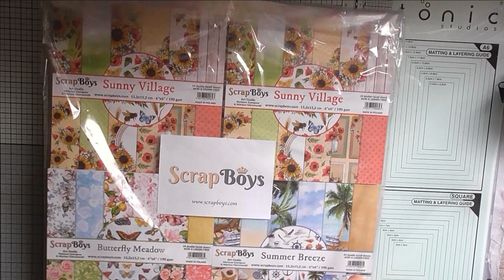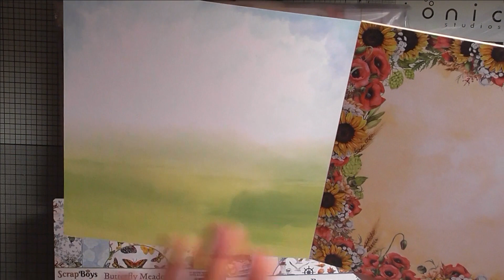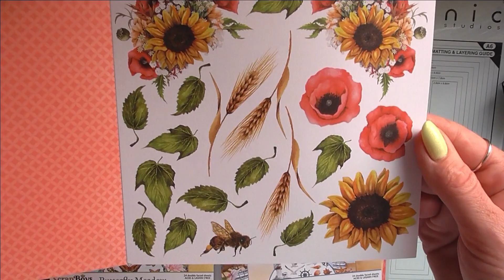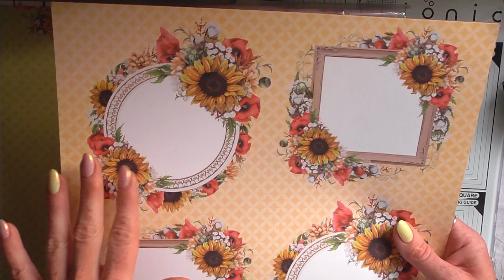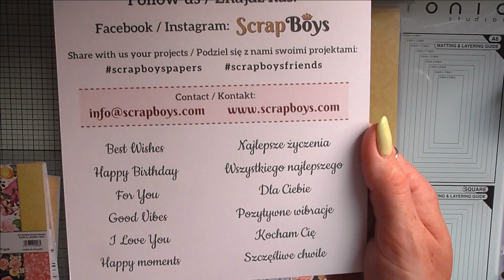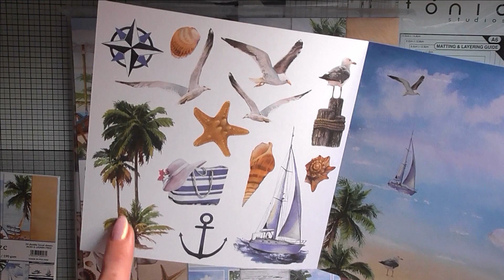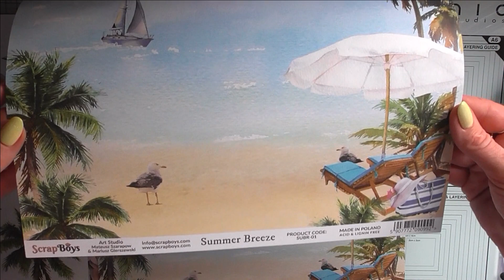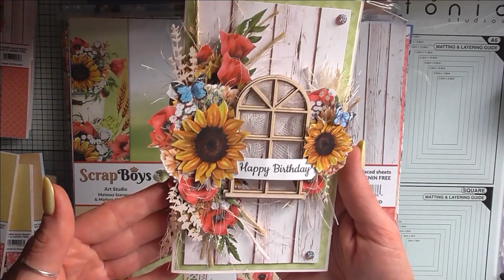⭐New paper collections from Scrap Boys⭐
Hi friends ⭐
Did you see these stunning papers from Scrap Boys yet ?
If not I am sharing the news with you and I got special gift too ❤️
If you wish to purchase these papers please get in touch directly with Scrap Boys and they will provide you list of the shops these are available from ⭐